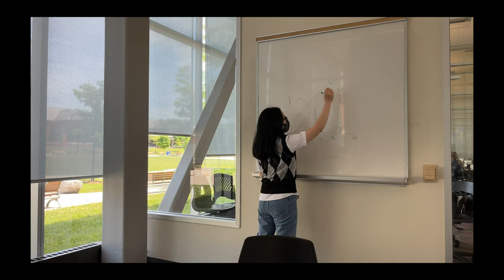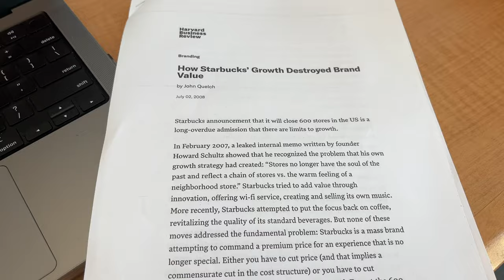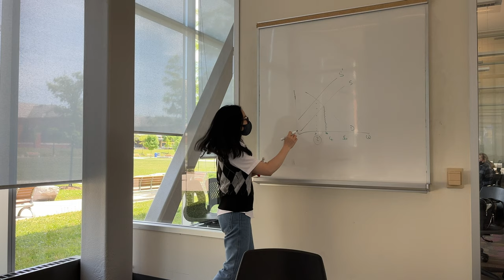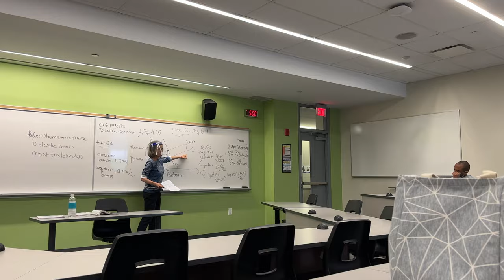a day in life, studying, working | Humber College | Lakeshore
This is my daily routine on the days that I have work, luckily I only work 3 days per week. Life is tough !!! I hope you enjoy watching the video.